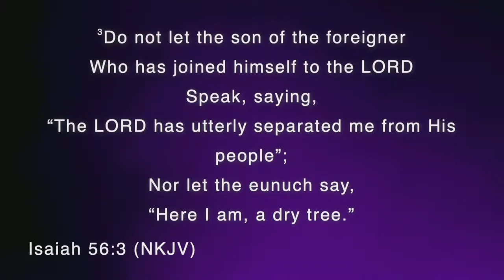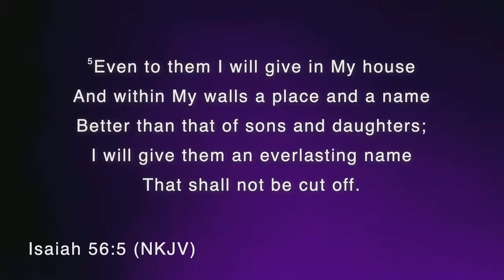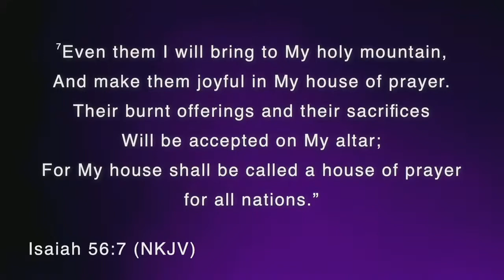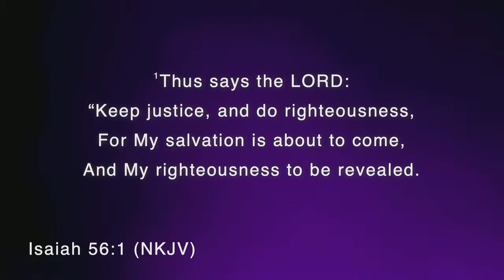"Kingdom Mindsets"-Bishop Adrian F. Starks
Establishing A Kingdom Culture Series
Text WVICC to 73256